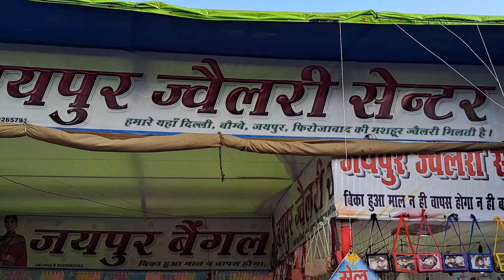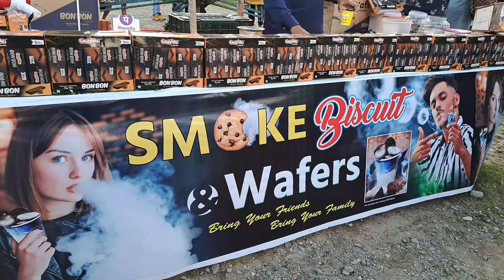इस उम्र मे दादी का चेहरा🤣mela#@RawatVlComedy #@deepakrawatias4979#@RawatVlComedy#viral#haldwani